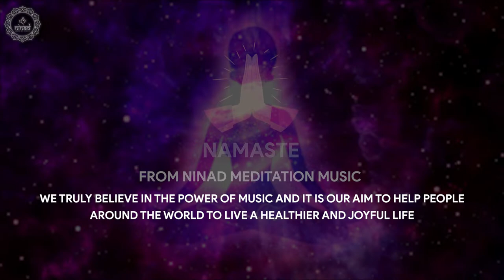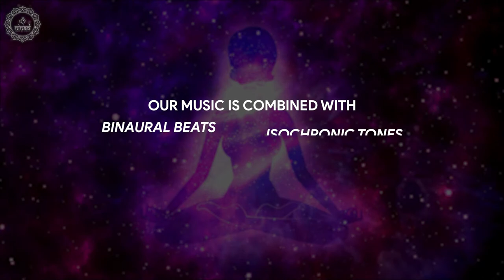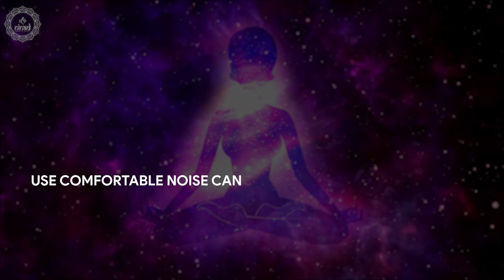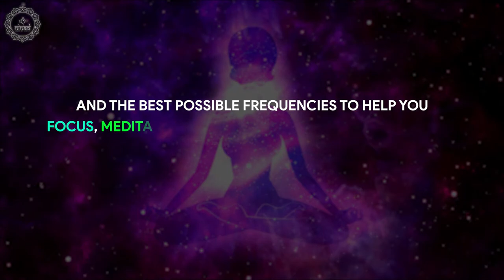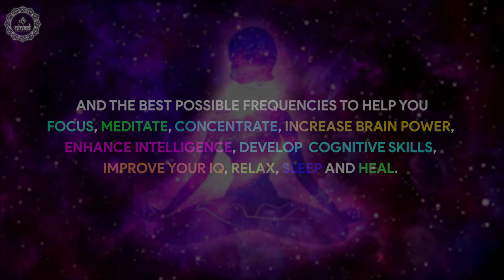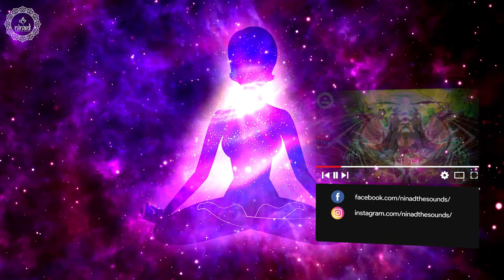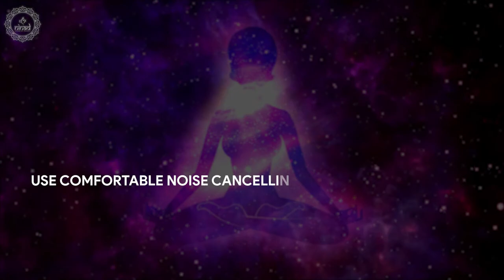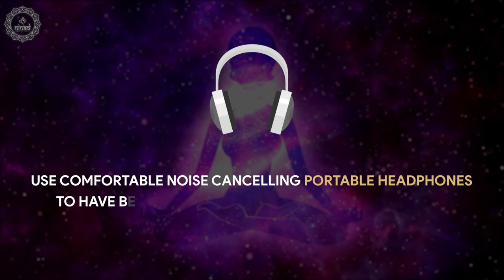Be Protected By Guardian Angles | Destroy Toxic Enemies | Break Evil Eyes Black Magic & Curses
Original Track Name:- Break Evil Eyes Black Magic & Curses